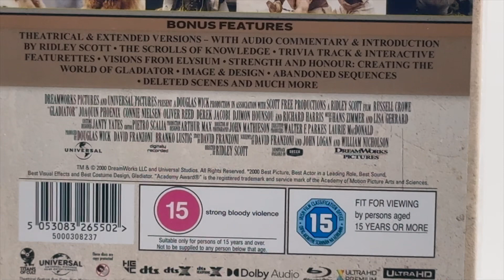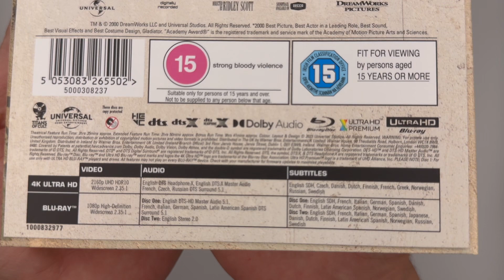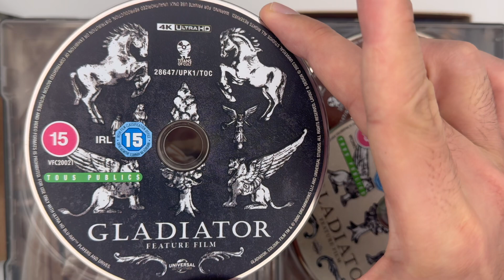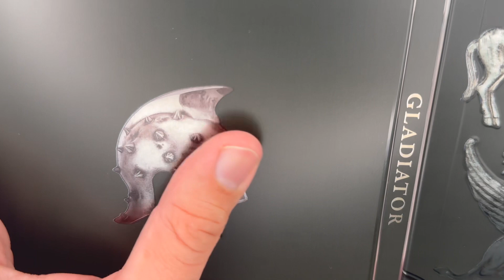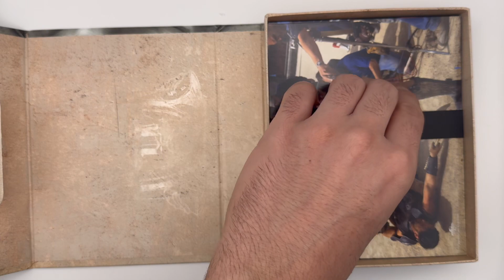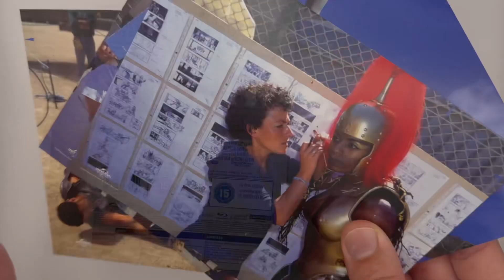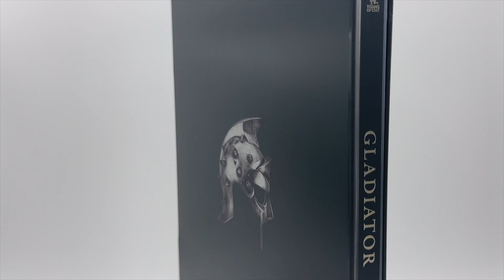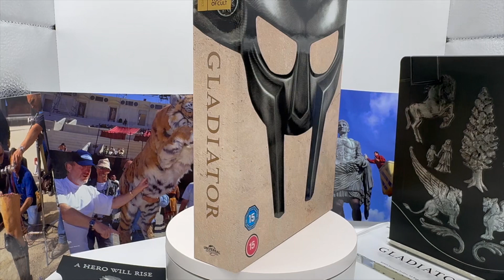Gladiator - Titans of Cult - Titan Limited Edition - 4K UHD Steelbook Unboxing and Official Trailer!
Unboxing Gladiator the Titans of Cult, Titan Limited Edition on 4K UHD Steelbook and including the Official Trailer